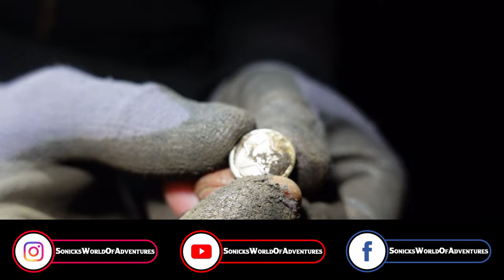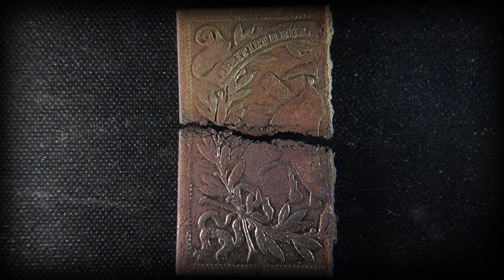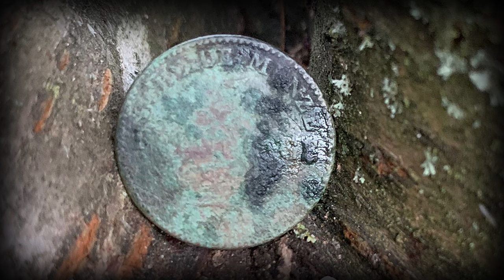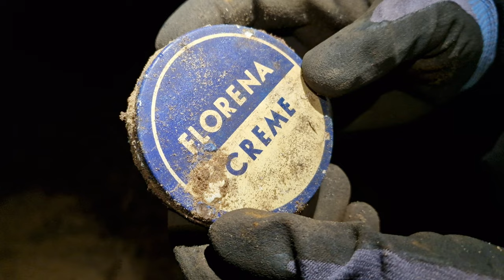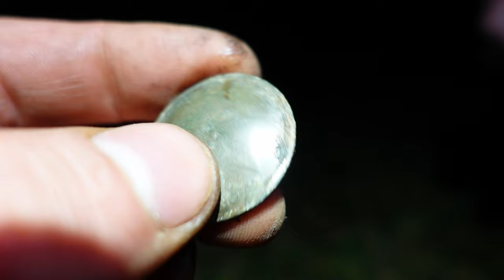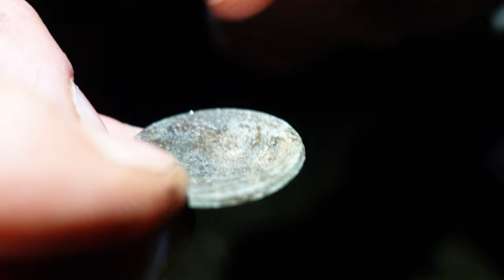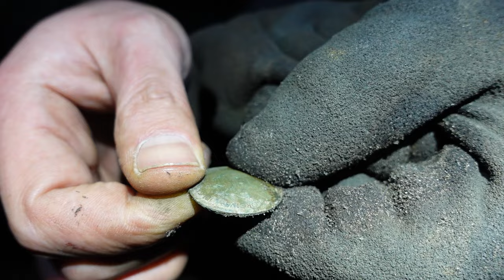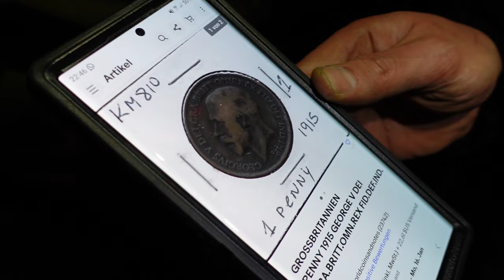🍀 Schatzsuche mit dem Metalldetektor | Sondeln